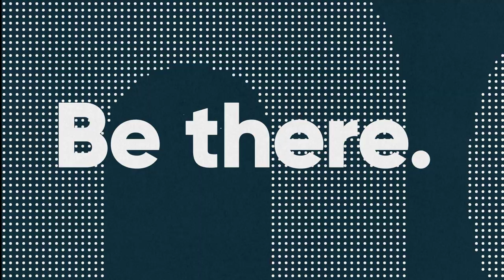Shipyard Music Festival Venue 2018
1,000 feet of fencing. 768 square feet of built stage. 100 volunteers. 7 bands. 2,000 of our new best friends. We're not great at arithmetic, but that feels like a good time.

You know Ivers Square. There's a gazebo, some b-e-a-utiful shade, and bangin' views of downtown.

In September, we're transforming that space into something you haven't seen in Cape Girardeau. Mix in some funky furniture, interactive experiences, new tunes, Lorimer Street, Themis Street, and the big surrounding parking areas. What do you get?

The Shipyard.